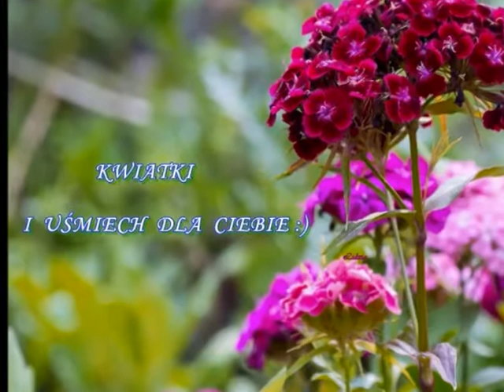POLSKIE KWIATY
DLA MIŁOŚNIKÓW KWIATÓW. POZDRAWIAM